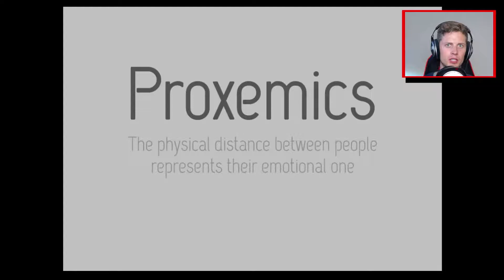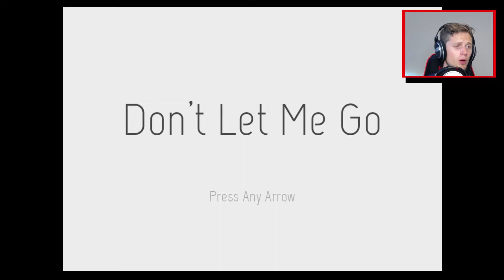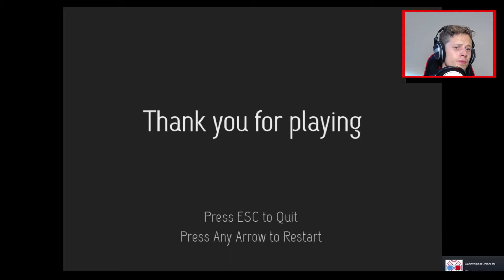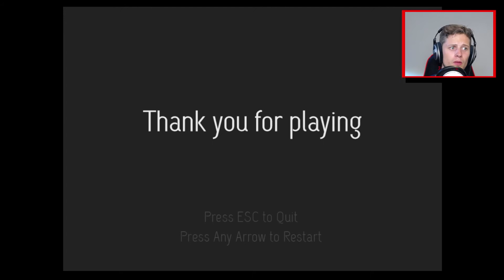Beautiful Game! | Space Between Worlds